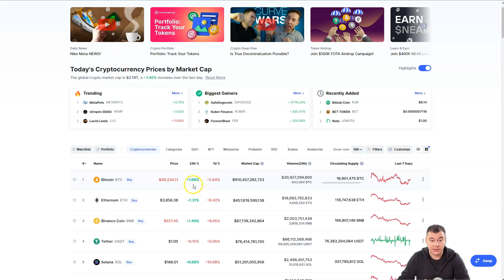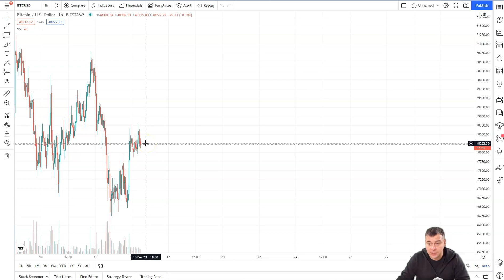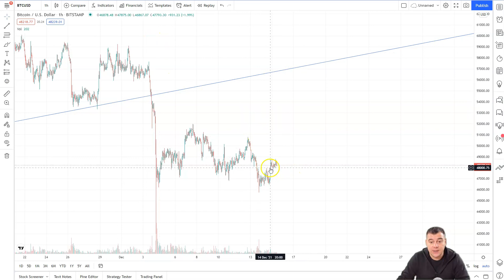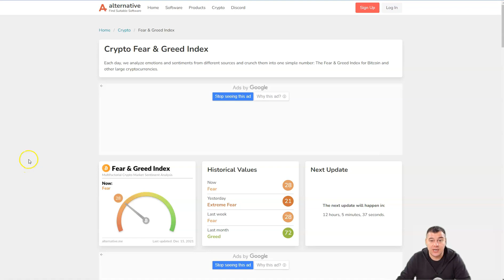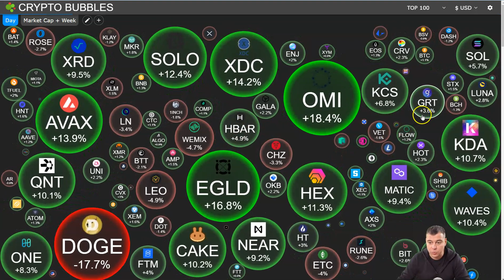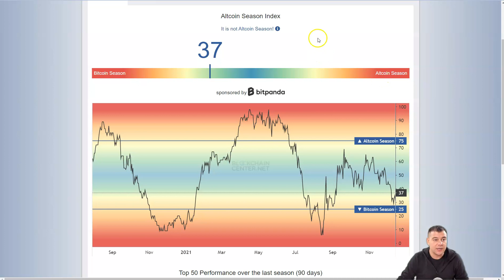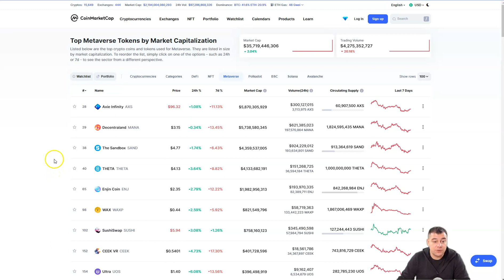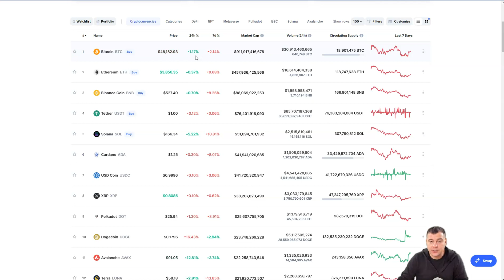CRYPTO NEWS - Crypto Market is Recovering - We are in Green Zone for Today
00:05 Intro
01:48 Crypto News
02:17 Bitcoin News
03:32 Ethereum News
04:15 Bitcoin Technical Analysys
05:40 Ethereum Technical Analysys
06:01 Crypto Market News
07:45 Outro
On Monday afternoon, the cryptocurrency market came under impressive pressure, reducing its total capitalization by 6% to 2.12 trillion. The Fear and Greed Index for the sector returned to extreme fear territory, falling from 28 to 21.

It is not easy to pinpoint the exact trigger for the new wave of pressure, but it intensified and widened after the two largest cryptocurrencies gave up their key positions.
Bitcoin has fallen below its 200-day average, trading below $47K as of this writing. Not counting the intraday drop on Dec. 6, these are the lowest values since early October, and bitcoin has lost a third of its value from its peak levels just over a month ago. By and large, the highs at 69K were the starting point for pressure on BTCUSD. Should the decline develop, it is worth paying increased attention to the 40k and 30k levels, significant round levels where bitcoin had previously reversed to the upside.

The drop in ETHUSD below 4,000 has intensified the sell-off.
The pullback now exceeds 23% of the peak, signaling the start of a bear market. ETHUSD's previous deep correction earlier this year stopped only after losing 60%, pushing the price from $4400 to the $1700 area. Should upward pressure develop, the intensity of the tug-of-war between bulls and bears could increase near the $3300, $2700 and $1800 levels, which were turning points earlier this year.

The entire cryptosphere is in a bear market.
Their total capitalization is already more than 30% below their peaks, and attempts to consolidate above critical levels have failed. Last summer, interest from cryptocurrency investors returned after capitalization fell by more than half. This suggests the possibility of a further drop of 30% from current levels.